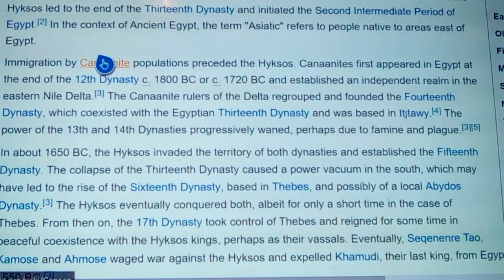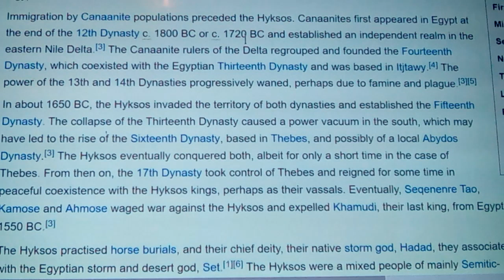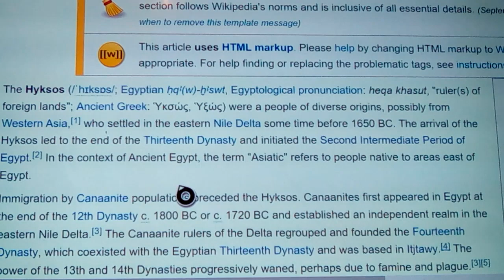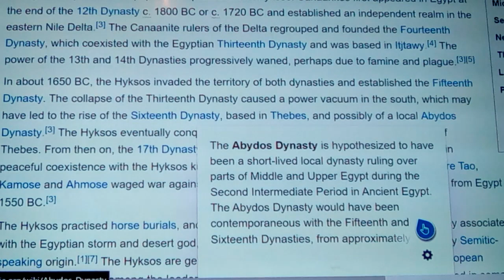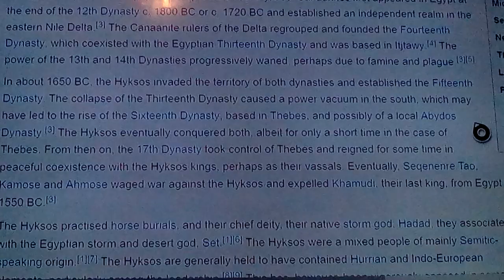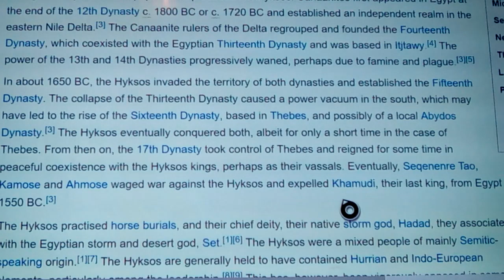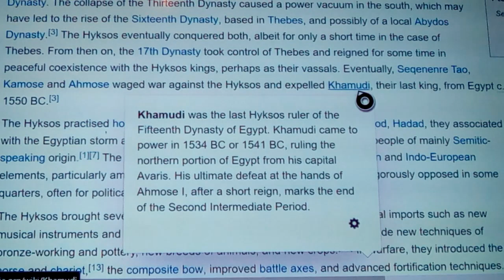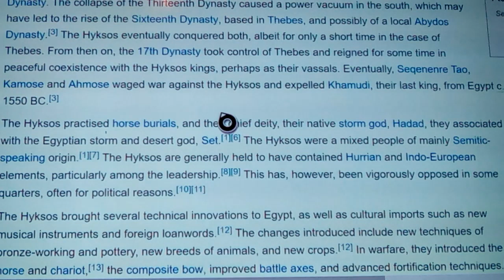Hyksos Exodus and more! Part 1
The Hyksos, said to mean foreign rulers, foreign overlords, or simply shepherd kings is a dedicated subject for many I academic circles, and so we look into the newest version of academic confusion, while I try to limit the amount of additional info, but as usually, I fail...lol
   This is a multi part vid series, and each new vid will come at the end in the top left corner of each vid, to hit to the next part..